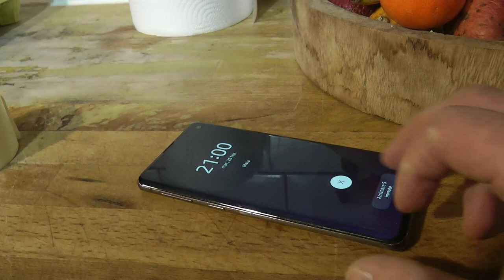AM PUS OUĂ LA INCUBATOR! - TOT CE TREBUIE SĂ ȘTII DESPRE INCUBAREA OUĂLOR DE GĂINĂ! OrășeanLaȚară!